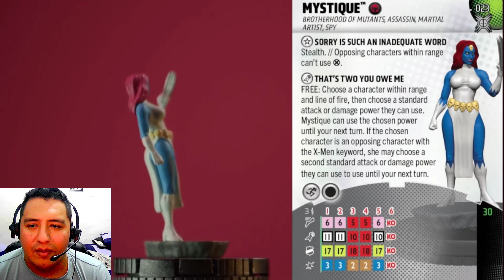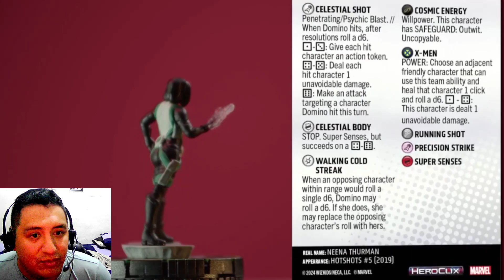Deadpool Weapon-X - HEROCLIX - UNBOXING día 4 - En español